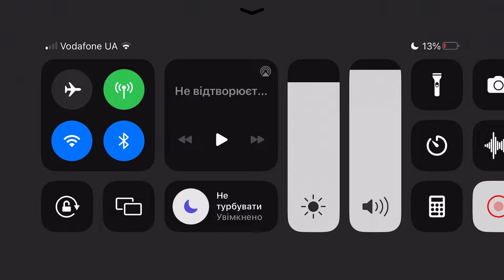Fancade drive mad monster monstertrucks gameplay video game 77